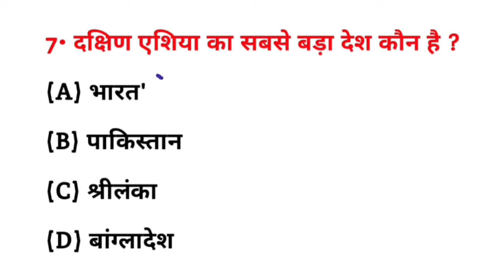दक्षिण एशिया का सबसे बड़ा देश कौन सा है? || dakshin Asia ka sabse bada Desh kaun sa hai